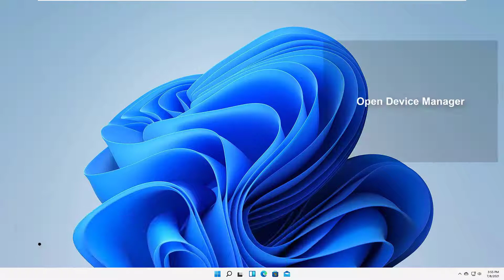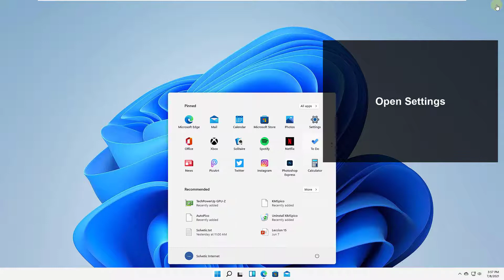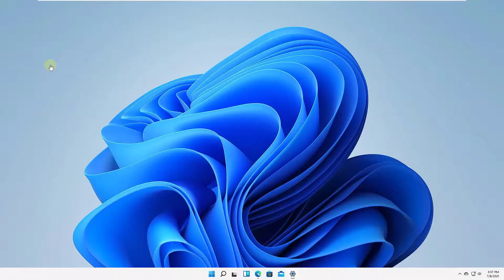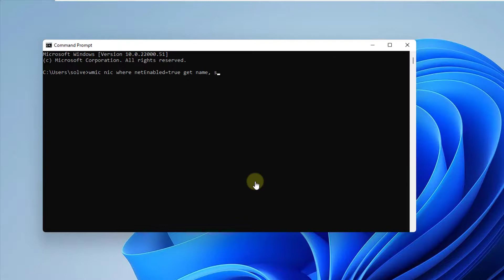🚀👁‍🗨 How to check the Speed of my Network Card Windows 11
Solvetic_eng explain how to check the SPEED of your NETWORK CARD 𝗠𝗢𝗥𝗘 𝗩𝗜𝗗𝗘𝗢-𝗧𝗨𝗧𝗢𝗥𝗜𝗔𝗟𝗦 𝗔𝗡𝗗 𝗧𝗜𝗣𝗦 𝗪𝗜𝗡𝗗𝗢𝗪𝗦 𝟭𝟭

How fast is my network card? We explain how to see what type of network card is installed in your PC and how to see the speed of your Card (see Internet speed) in Windows 11.

Command to see Network Card Speed in Windows 11 CMD:

◾️ wmic nic where netEnabled=true get name, speed ◾️

 》 CHAPTERS 《

00:00 Introduction
00:16 Check the network card in Windows 11
00:40 Check the Internet speed in Windows 11
01:02 Check the speed of the network card from Control Panel
01:43 Check the speed of the network card from Configuration
02:14 Check speed of network card from PowerShell
02:42 Check speed of network card from CMD